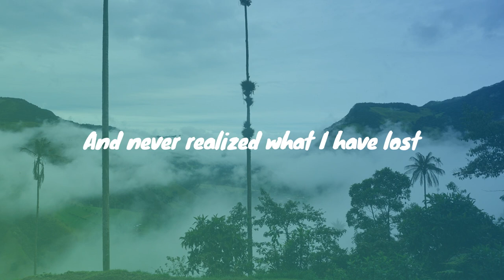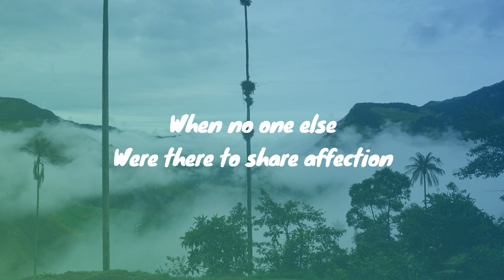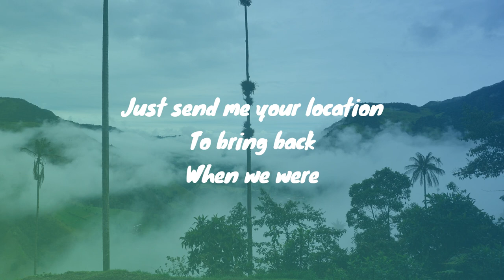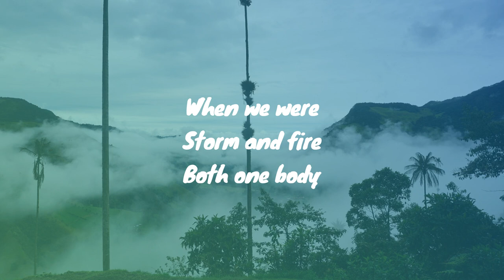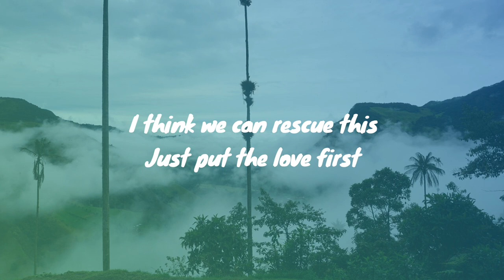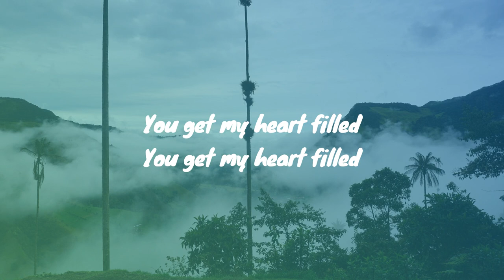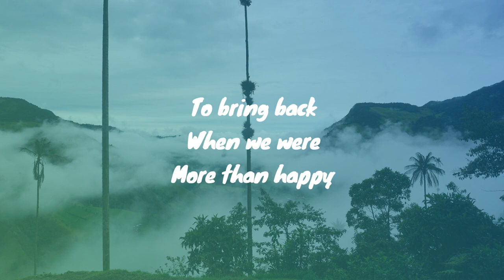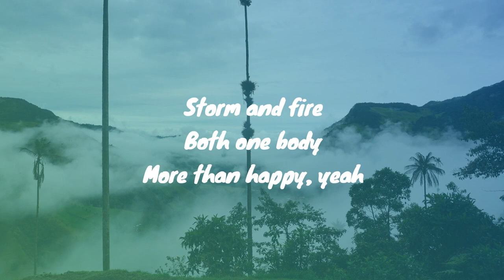More Than Happy (Lyrics)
LYRICS

I was checkin' out pictures of us
And never realized what I have lost
Now I know it and it is so insane
How I treated this like a game

You were my help
When no one else
Were there to share affection

So let's try again
I'll go anywhere
Just send me your location

To bring back
When we were
More than happy
Jokes and laughing
Trust and loving, yeah
When we were
Storm and fire
Both one body
More than happy

I think we can rescue this
Just put the love first
And taking the risk
'Cause you're what I need
And I'm what you need
You get my heart filled

To bring back
When we were
More than happy
Jokes and laughing
When we were
Storm and fire
Both one body
More than happy, yeah